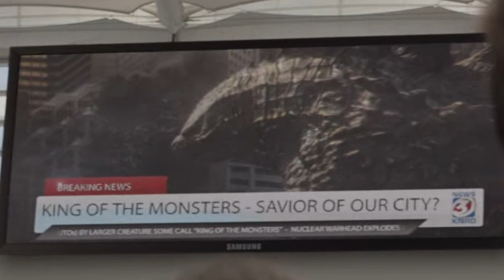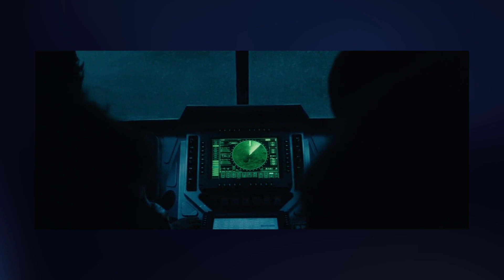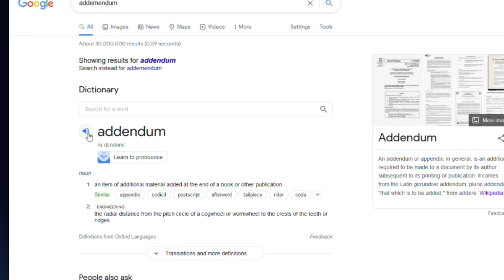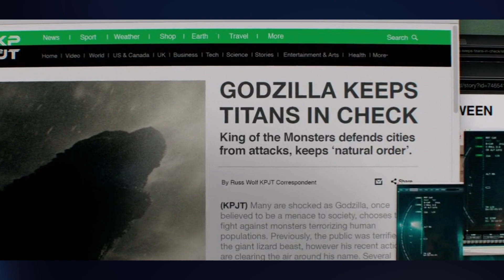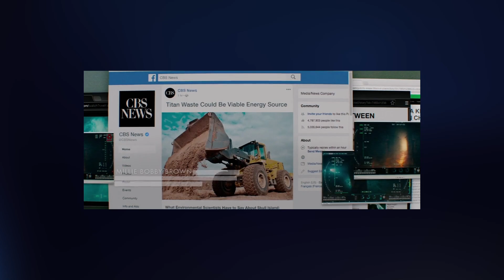MONSTERVERSE: Recap before Godzilla Versus Kong -- GODZILLA KING OF THE MONSTERS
Lets dissect the second chapter of the Legendary Monsterverse, Godzilla King Of The Monsters - essential viewing before Godzilla versus Kong - featuring many bits of info on the hollow earth theory, the titans and much more.

I was going to release these videos to co-incide with the GVK release, but as I'm completely confused as to when thats gonna be now, I'm just dumping these videos randomly.